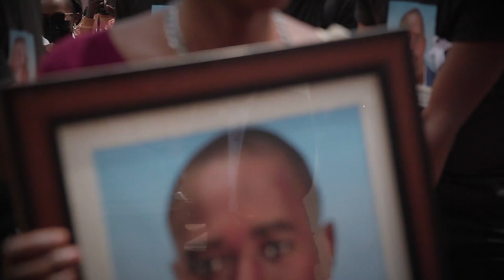Umuhango wo gushyingura umunyamakuru wacu Celestin Ntawuyirushamaboko I